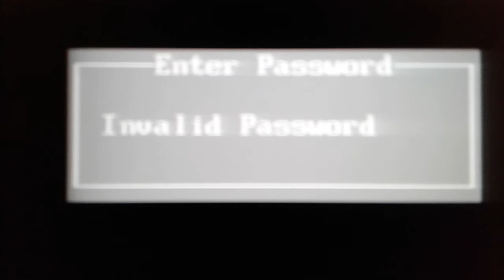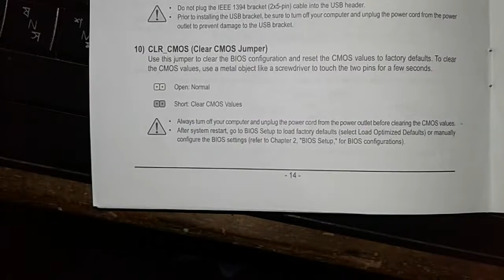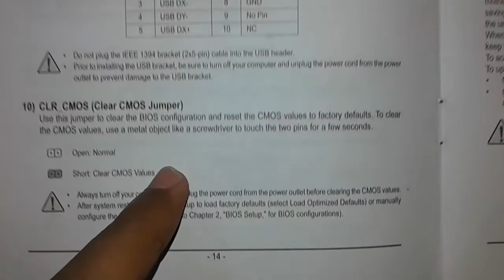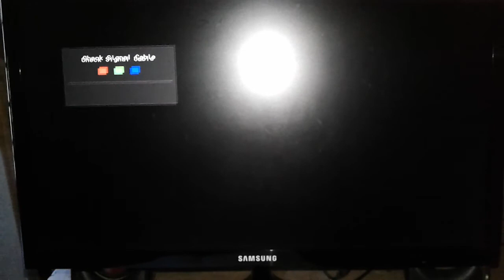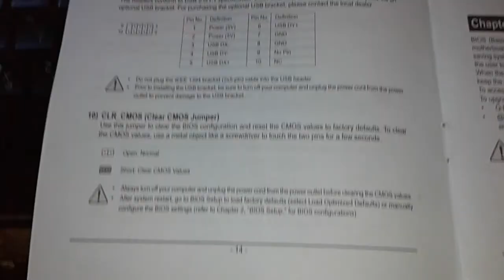how to reset your bios, or Remove BIOS password ∥ how to clean cmos jumper, cmos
Gigabyte BIOS password remove
Asus BIOS password remove

how to remove BIOS password

any motherboard password remove in Bangla

GIGABYTE BIOS password remove in Bangla

Gigabyte BIOS password setup problem solve

any motherboard password clean in Bangla

CMSO  jumper clean in Bangla

how to clean CMSO Jumper in Bangla